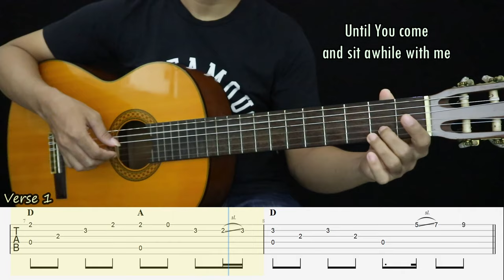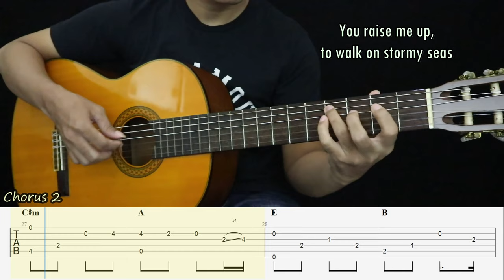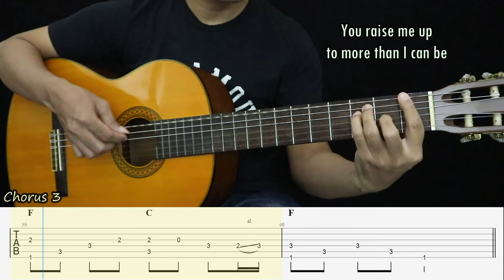You Raise Me Up - Josh Groban - Fingerstyle Guitar Tutorial + TAB & Lyrics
Untuk yang mau beli pakai rupiah, bisa kontak lewat IG saya : yunusachmad_guitarist